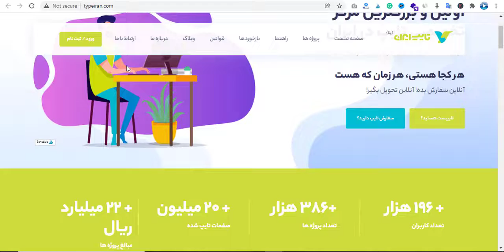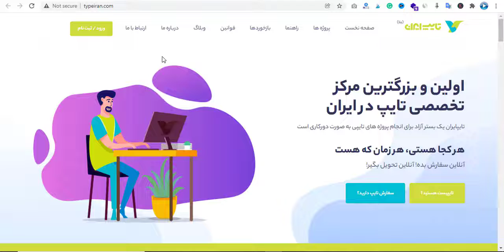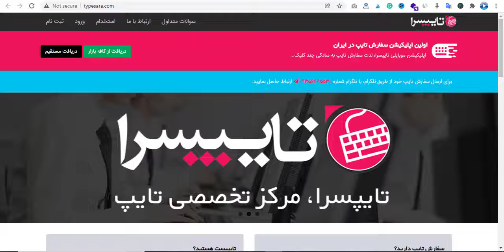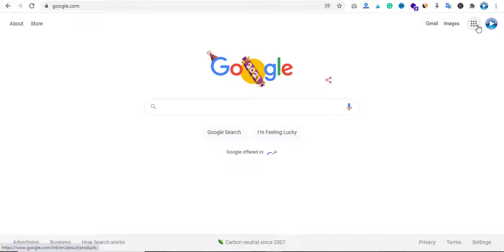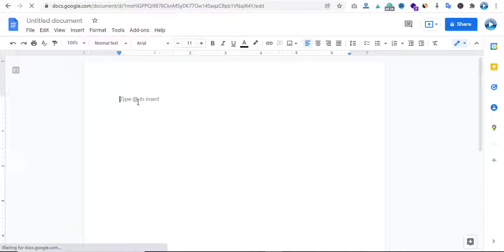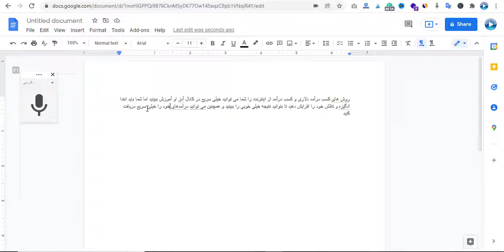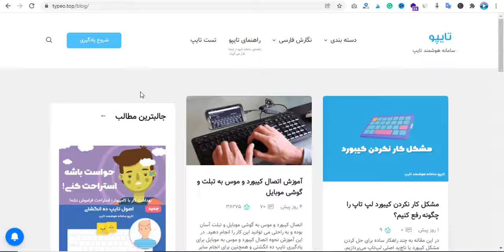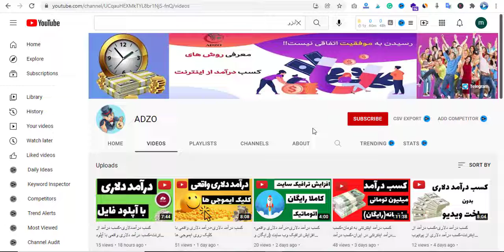کسب درآمد دلاری-کسب درآمد از اینرتنت-کسب درآمد ماهیانه میلیونی با(تایپ فوق سریع)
💵اگر به دنبال روش های کسب درآمد دلاری و کسب درآمد از اینترنت هستید این کانال برای شماست💵
🌟🌟حتما کانال ما را سابکرایب کنید تا آموزش های ما را از دست ندهید.🌟🌟

تایپ کردن یکی از روش های کسب درآمد است از قدمت طولانی در بین روشهای کسب درآمد دارد. زمانیکه حتی تایپ به این شکل پیشرفته وجود نداشت، سازمانها و اداره ها ماشین نویسی انجام می دادند
اما در حال حاضر با پیشرفته تر شدن روز افزون تکنولوژی  کار تایپ بسیار ساده تر از گذشته شده است و بازهم عده ای از افراد که به تایپیست معروف هستند در سراسر دنیا به تایپ کردن میپردازند و به وسیله آن درآمدهای خیلی خوبی را دارند . اما سایت هایی وجود دارند که پروژه های تایپ را میگیرند و از افرادی که کار تایپ انجام میدهند میخواهند که در ازای دستمزد پروژه ها را انجام دهند.
امروز روشی را به شما آموزش می دهم که خیلی سریع می توانید کار تایپ را در هرکجا که باشید انجام دهید و کسب درآمد از اینترنت خیلی خوبی داشته باشید.